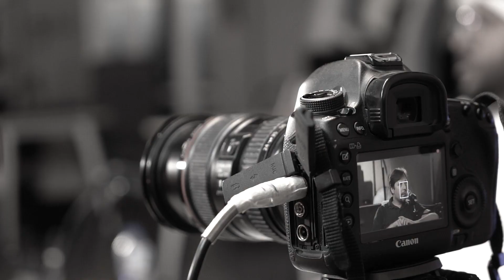هل ضرب الطفل مهم - بودكاست مع كانو الكندي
بودستوديو هو برنامج حواري لايت متخصص في الكشف عن بعض تفاصيل بعض المؤثرين في مجتمعنا العربي
ضيفنا اليوم كانو الكندي
أهلاً كانو